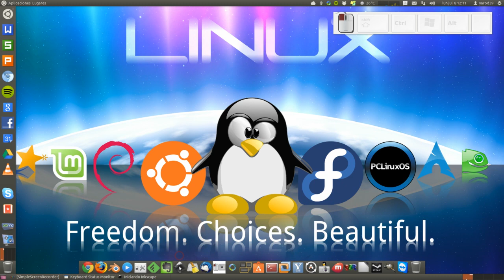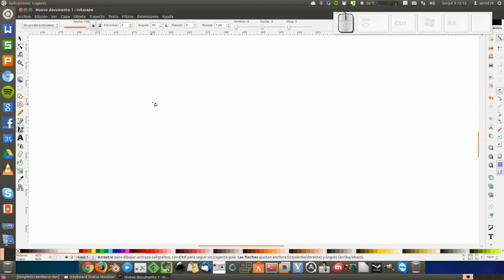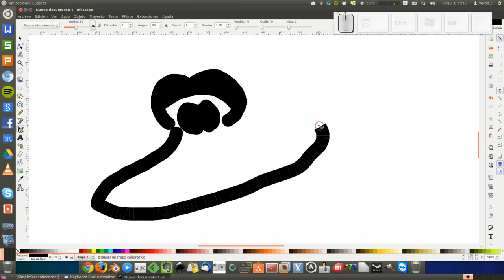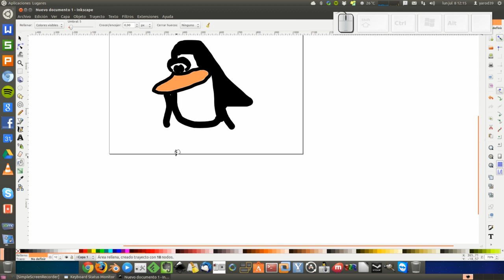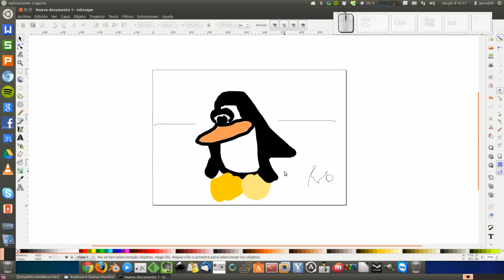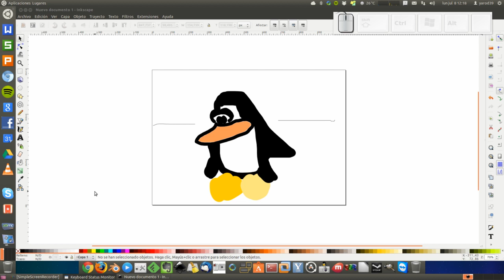MI ULTIMO GRAN CAPRICHO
por fin voy a tener una tableta wacom en mi Ubuntu